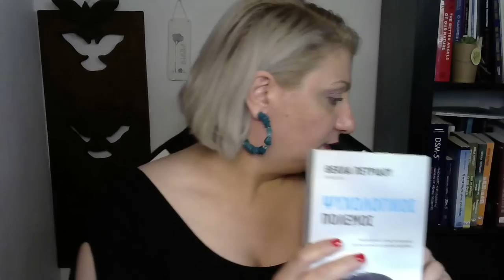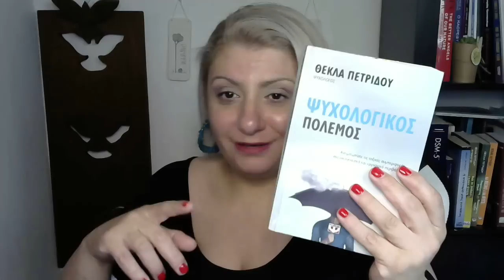"Έξοδος από την εκκλησία/θρησκευτική οργάνωση..."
Vlog 3/6/2020
Μια φίλη ζήτησε να φτιάξω ένα θεωρητικό βίντεο στο οποίο να μιλάω για το πώς μπορεί κάποιος να φύγει από την εκκλησία ή την θρησκευτική οργάνωση στην οποία έχει μεγαλώσει και παράληλα να είναι κοντά στον Θεό και να έχει πνευματικότητα με τρόπου που να ταιριάζει στην προσωπικότητα του, χωρίς ενοχές και τύψεις...